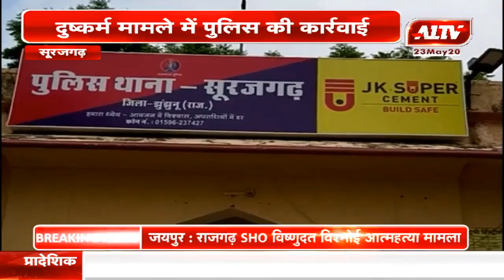सूरजगढ़ : आरोपी को पुलिस ने किया गिरफ्तार